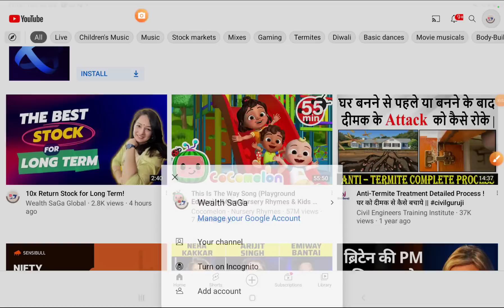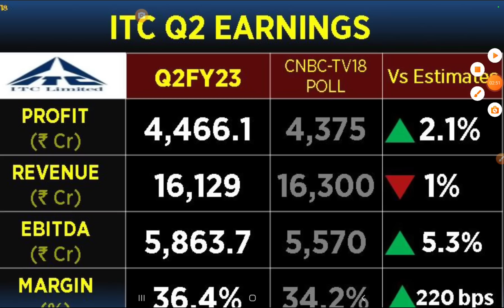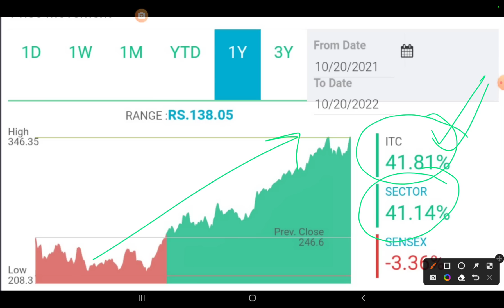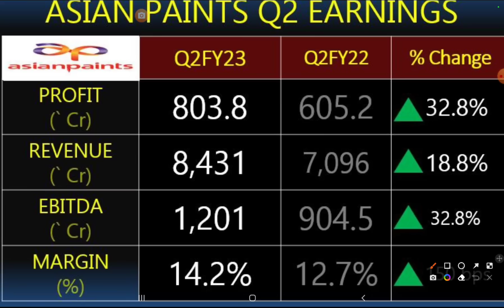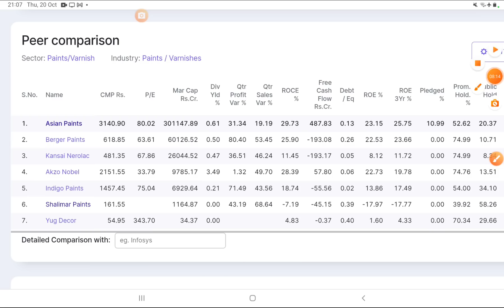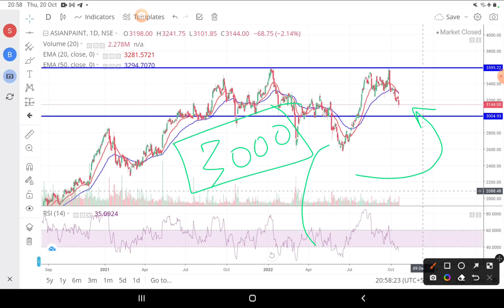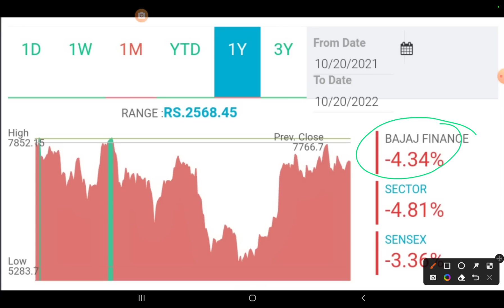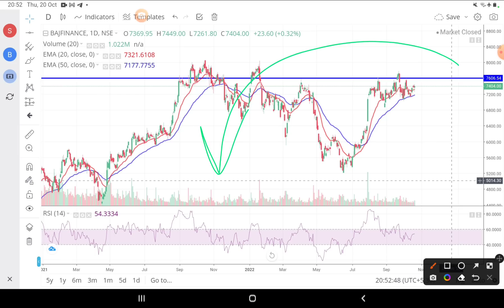3 Stocks 🔥 I am buying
Evening Wrap